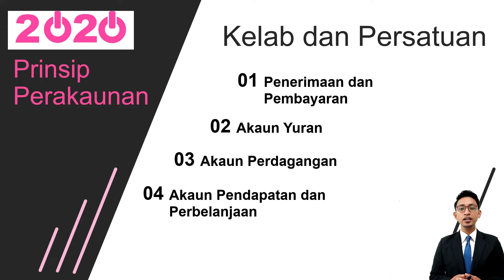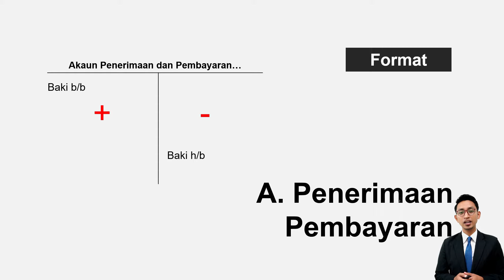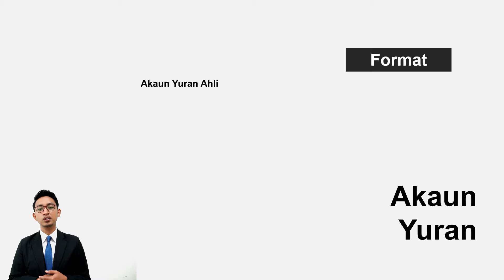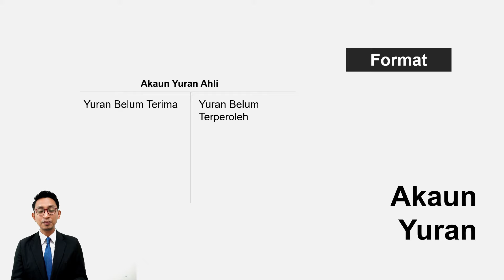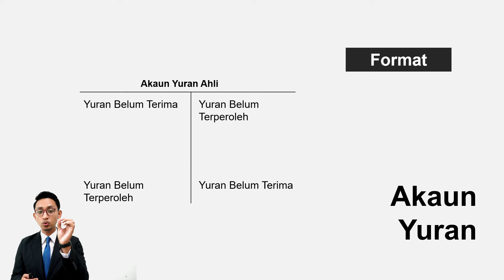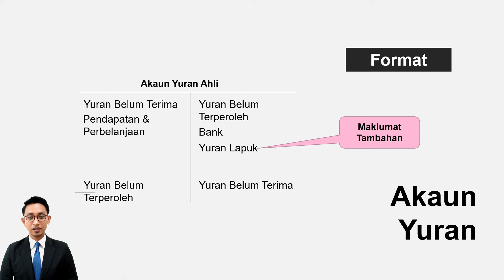Akaun Tingkatan 5: Kelab Dan Persatuan (Part 1)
Untuk sebarang pertanyaan dan home tuition area Kuantan, boleh join group telegram

Atau

Follow instagram @cikgupaliakaun
Follow twitter @cikgupaliakaun